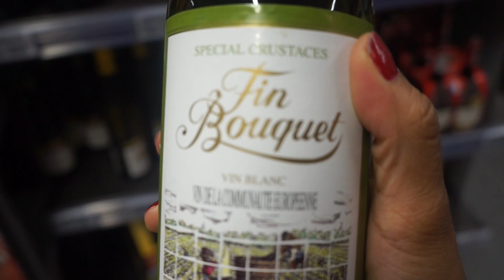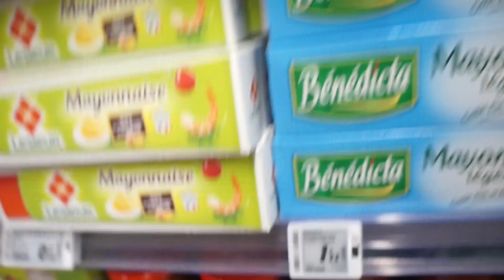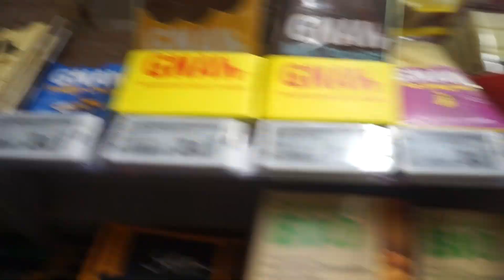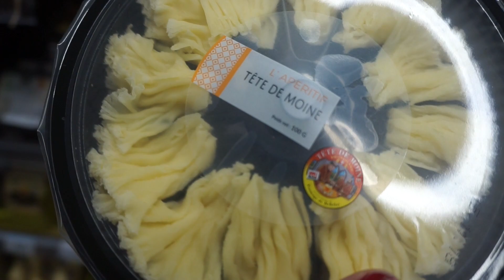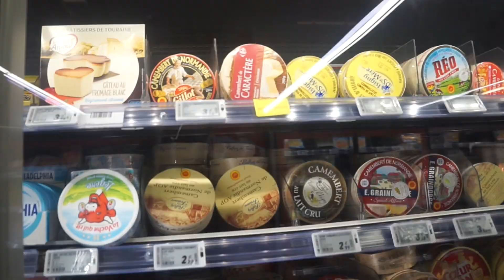LOVELY SUPERMARKET IN PARIS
I really enjoy this supermarket in paris because Carrefour has everything you need for an easy to make dinner at home or a picnic in the park.

VLOGGING CAMERA
RECORDING MIC
VIDEO EDITING PROGRAM: Filmora Wondershare

♫ Francoise Hardy - Le premier bonheur du jour (MrCØ Remix)